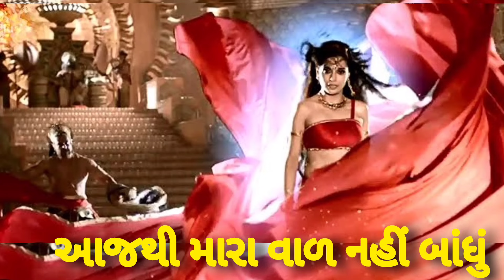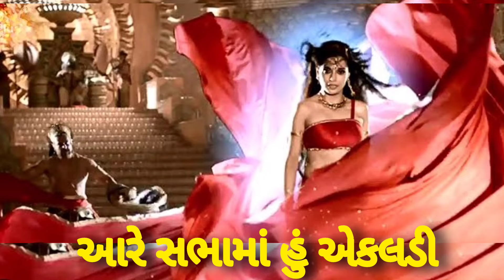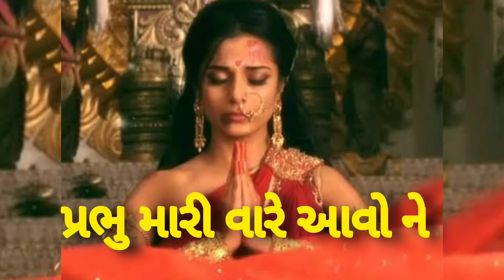દ્રૌપદી નું આંખમાં આંસુ આવી જાય તેવું કિર્તન || પ્રભુ મારી વારે આવો ને......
my quarries
વ્હાલી મારી
       સત્સંગની બહેનો...
      આ ગીતનું એડીટીંગ કરતી વખતે ખરેખર આંખમાં આંસુ આવી જતાં હતા આ ગીત ગાવા બદલ બધી જ નાગપુર સત્સંગી બહેનોનો ખુબ ખુબ આભાર

જે મિત્રો વડીલો એ મારી ચેનલ ને સબ્સ્ક્રાઇબ ના કરેલ હોય તેઓ નીચે આપેલ લિંક ક્લિક કરી સબસ્ક્રાઇબ કરો અને બાજુમાં આપેલ બેલ બટન દબાવો એટલે દરેક નવા અપડેટ ની માહિતી નું નોટિફિકેશન મળતું રહે

આ ચેનલ ઉપર આપ સૌ આપની રુચિ પ્રમાણે ગીત વિડીયો જોઈ શકો તે માટે નીચે મુજબની પ્લેલિસ્ટ બનાવેલ છે _____________________________

(1) ગુજરાતી લોકગીત | Gujarati Lokgeet

(3) રાધે ક્રિષ્ના કીર્તન | RadheKrishna Kirtan

(4) નવરાત્રી ગરબા | NAVRATRI GARBA

(5) શ્રાદ્ધ કીર્તન | Shraddh Kirtan

(6) રામાયણ કીર્તન | Ramayan Kirtan

(7) કીર્તન | Kirtan

(8) ગુજરાતી લગ્ન ગીત | Gujarati Lagna Geet

(9) Ekadashi Kirtan | ગુજરાતી કીર્તન

(10) Holi Songs | હોળીના ગીતો

(11) શિવરાત્રી ના ભજન | Shivratri Bhajan

(12) ગોરમા ના ગીત | GORMA NA GEET

Important Notice : ==

Sometimes all the images/ pictures known in the video belongs to the respected Owner and not to me . we used some images and copyright free background video for religious knowledge/ education for purpose only.

                       🙏🏻જય માતાજી🙏🏻